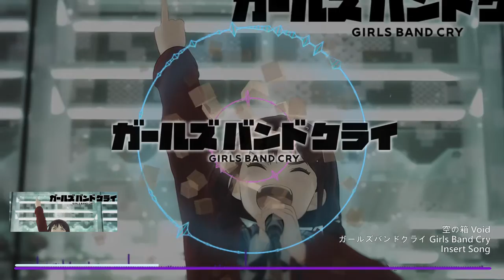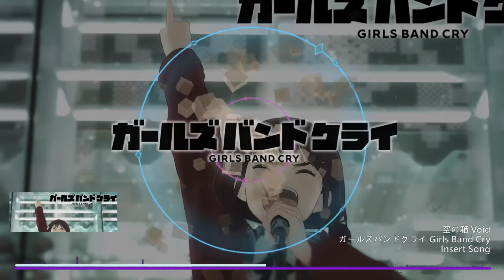空の箱 Void - Girls Band Cry ガールズバンドクライ - Insert Song - Piano Cover